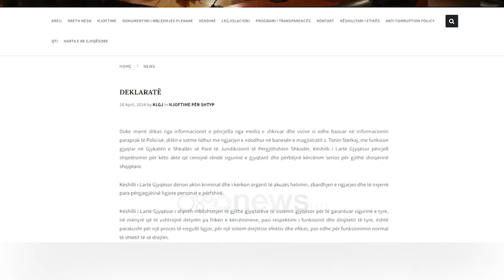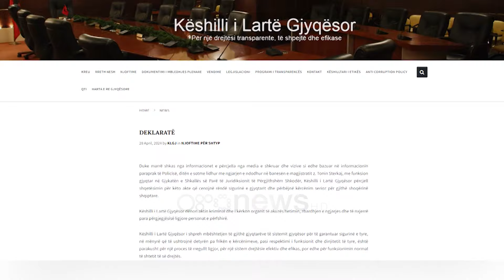Mesazhi me tritol për Stërkajn, Unioni i Gjyqtarëve: Sulm i pabesë, qëllim frikësimi i magjistratëve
Unioni i Gjyqtarëve të Shqipërisë, shpreh shqetësimin e tij në lidhje me ngjarjen kriminale të ndodhur dje, në orët e para të mëngjesit në qytetin e Shkodrës, ku një sasi eksplozivi shpërtheu në derën e banesës së kolegut gjyqtar Tonin Sterkaj.

“Unioni i Gjyqtarëve të Shqipërisë uron që kolegu ynë Tonin Sterkaj dhe familjarët e tij të jenë mirë dhe shpreh mbështetjen e të gjithë anëtarëve gjyqtarë ndaj kolegut Z.Sterkaj.

Unioni i Gjyqtarëve të Shqipërisë dënon me forcë këtë akt të shëmtuar kriminal, i cili nuk drejtohet vetëm ndaj kolegut gjyqtar Z.Tonin Sterkaj por edhe ndaj të gjithë magjistratëve (gjyqtarë e prokurorë) në Republikën e Shqipërisë, të cilët me përkushtim dhe në kushte të një ngarkese jashtëzakonisht të lartë pune, presioni mediatik e politik, përpiqen çdo ditë të japin drejtësi.

Unioni i Gjyqtarëve të Shqipërisë thekson se, ky sulm i pabesë e burracak ka për qëllim jo vetëm frikësimin e magjistratëve por edhe cënimin e rendit e të sigurisë publike, si dhe forcimin e sundimit të ligjit dhe shtetit të së drejtës në vendin tonë!

Unioni i Gjyqtarëve të Shqipërisë kërkon nga organet ligjzbatuese të veprojnë më shpejt se rastet e mëparshme, për të identifikuar, kapur e vënë para përgjegjësisë penale çdo autor të mundshëm të këtij veprimi të shëmtuar kriminal, duke dhënë në mënyrë të veçantë mesazhin se, magjistratët në Republikën e Shqipërisë kanë mbështetjen maksimale të Shtetit, për të kryer detyrën e tyre në mënyrë të qetë e pa rrezikuar jetën, shëndetin, pronën e tyre dhe të familjarëve të tyre nga krimi, si një ndër kushtet themelore për forcimin e ligjit, shtetit të së drejtës dhe prosperitetin e vendit.

Së fundmi, Unioni i Gjyqtarëve të Shqipërisë i përcjell edhe një herë angazhimin e tij maksimal për të bashkëpunuar me organet shtetërore, në mbrojtje të parimeve kushtetuese të ndarjes së pushteteve, pavarësisë së gjykatave, garantimit të të drejtave dhe lirive të gjyqtarëve në Republikën e Shqipërisë si dhe luftën pa kompromis ndaj çdo fenomeni negativ të vërejtur në radhët e punonjësve të sistemit të drejtësisë!”, thekson në reagimin e tij Unioni i Gjyqtarëve të Shqipërisë.